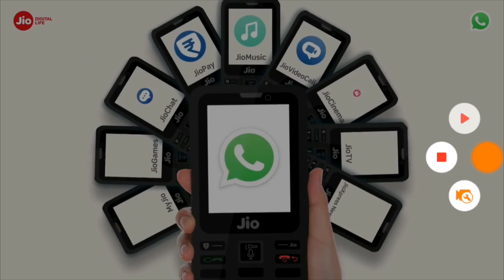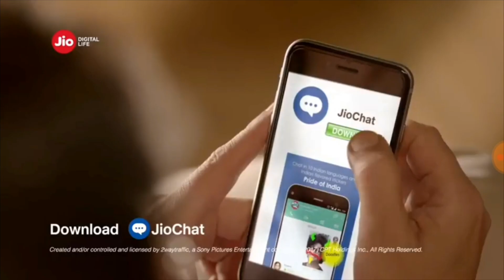জিও ফোন lite, জিওর নতুন ফোন মাএ ₹399,JioPhone Lite, Jio (50*) New Plan ,Jio Phone Lite In Bengali🔥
⚡ Join Our Telegram Channel For Latest Offer & Tricks If The Link Not Working Then Open Your Telegram and Search TechnoTawhid ]